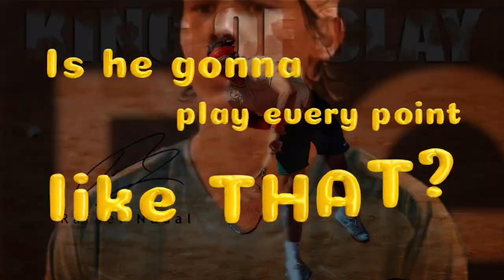Rafael Nadal sagt Lebewohl: Der emotionale Rücktritt, der den Tennissport für immer verändern wird!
🔥 Rafael Nadal zieht sich vom Tennis zurück! 🔥

Nach über zwei Jahrzehnten an der Spitze verabschiedet sich die unbesiegbare Tennis-Ikone und hinterlässt ein Vermächtnis, das die Sportwelt nie vergessen wird. In diesem Video erfahrt ihr alles über seinen unglaublichen Rücktritt, seine rekordverdächtige Karriere mit 22 Grand-Slam-Titeln und die legendären Duelle gegen Roger Federer und Novak Djokovic. 🎾

Warum ist dieser Rücktritt so bedeutend? Wie hat Nadal den Tennissport neu definiert? Wir tauchen tief in seine größten Triumphe, seinen unermüdlichen Kampfgeist und den Moment ein, der diese Ära offiziell beendet.

👉 Mehr Details und exklusive Einblicke zu seinem Rücktritt und seinem beeindruckenden Vermächtnis findet ihr in unserem Blogartikel

💬 Was bedeutet Nadals Rücktritt für dich? Teile deine Gedanken und Lieblingsmomente von Rafa in den Kommentaren! Lasst uns gemeinsam diesen einzigartigen Sportler feiern! 🙌